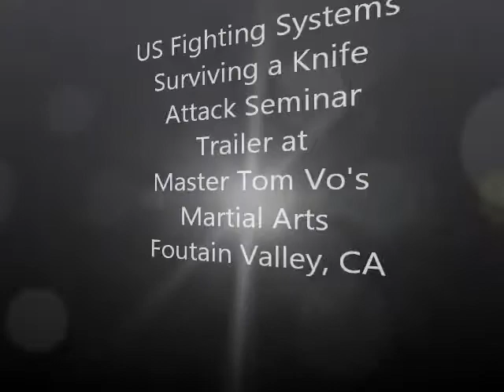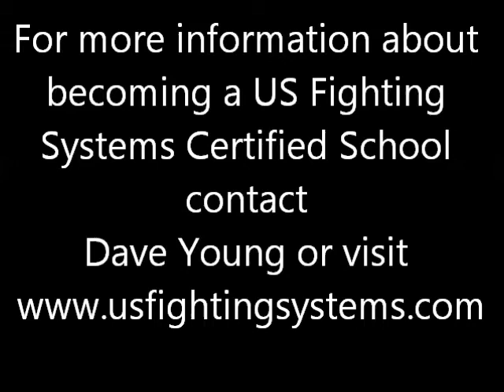Surviving a Knife Attack Seminar Fountain Valley Ca